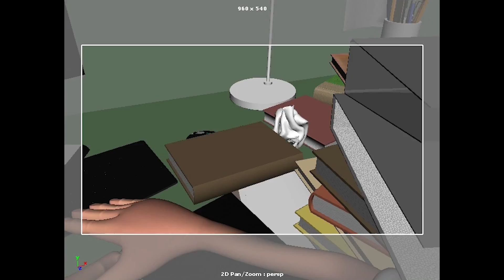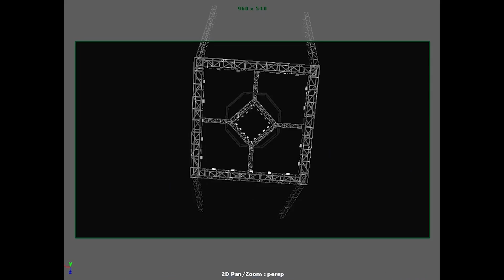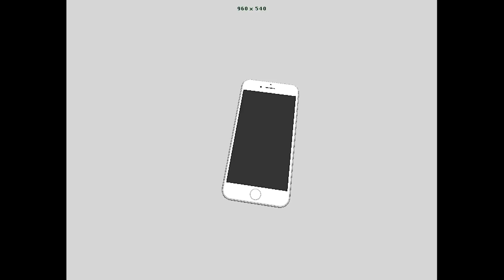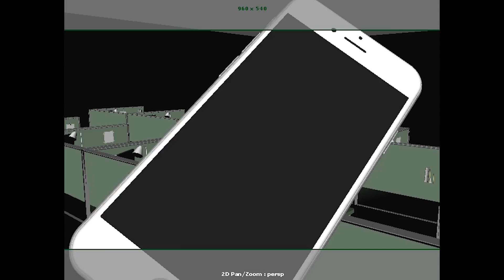COUNTER_動態分鏡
HPC 功夫動畫競賽使用